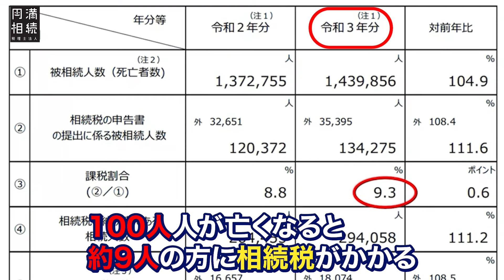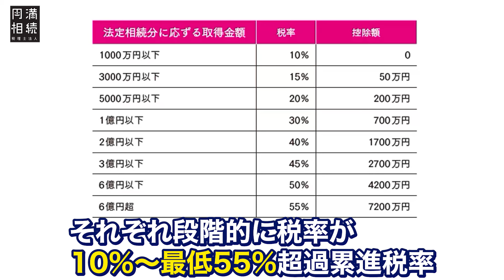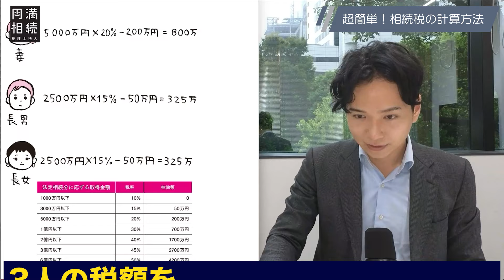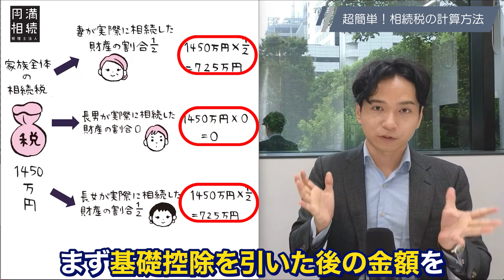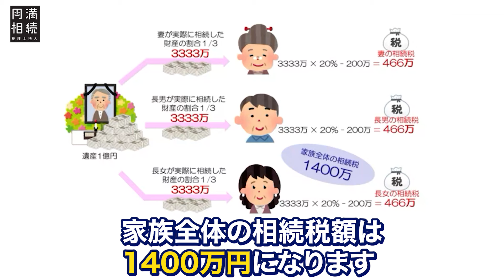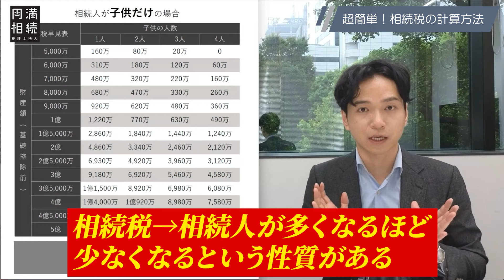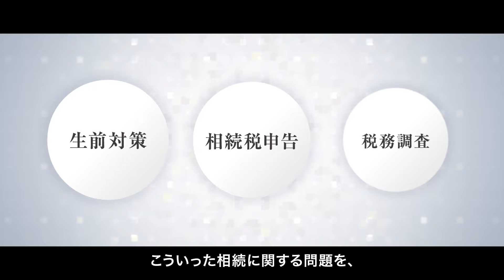相続税の計算方法を具体例つきで日本一わかりやすく解説します！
相続税の計算方法を相続専門税理士が丁寧に解説しました。
相続税の計算は、コツさえ掴めば超簡単です！これから相続税の勉強を始める方も安心して聞いてくださいね♪

🔸税理士橘慶太🔸
・1987年10月生まれ
・千葉県野田市(幼少期)
・横浜市青葉区(青年期)
・専修大学経営学部卒業
・23歳で税理士試験5科目合格
・税理士法人山田&パートナーズ就職
・2017年に相続税専門の税理士として独立開業
・現在、円満相続税理士法人の代表税理士を務める
・妻と息子の三人暮らし(Instagramで私生活公開中♪)

【目次】
00:00相続税の基礎控除とは
01:59相続税のかかる人はどれくらい(割合)
02:40基礎控除を超えた後の計算方法(相続税の税率)
06:41なぜ、ややこしい計算方法にしてるの？
07:34相続税の大切な性質
08:14まとめ
09:11円満相続税理士法人の紹介